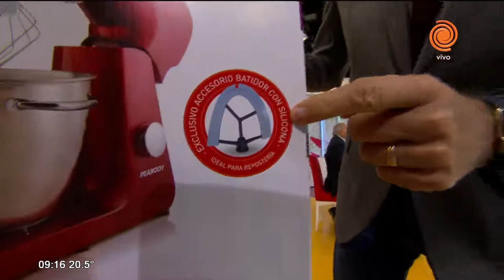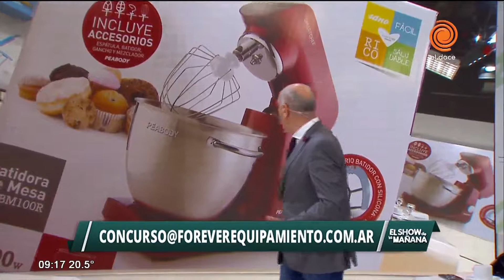Sorteo de Forever: batidora Peabody smartchef, ideal para el día de la madre!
Participa ya!
El Show de la Mañana